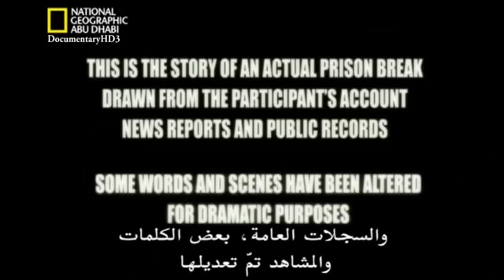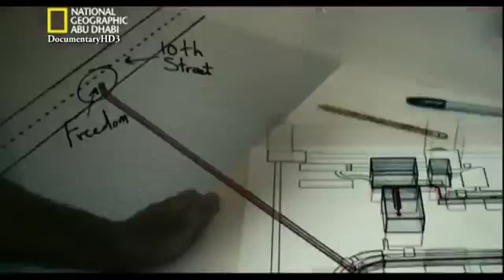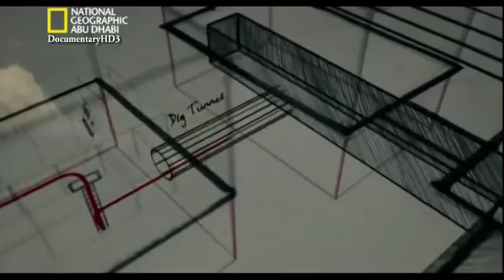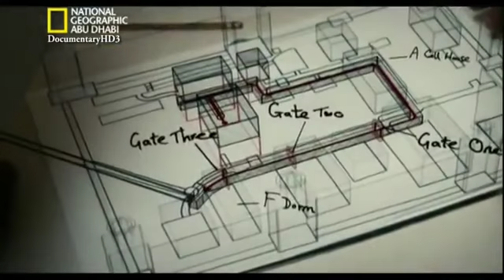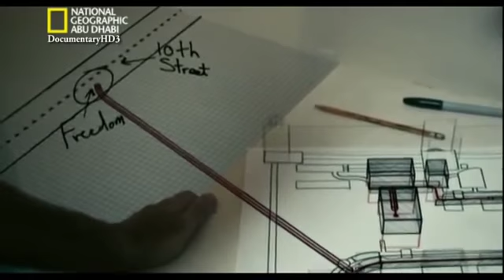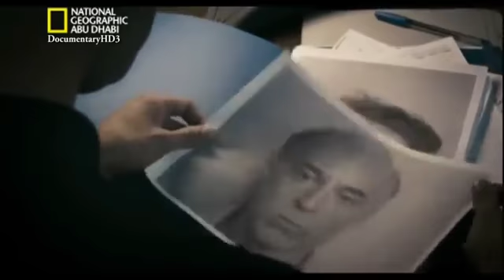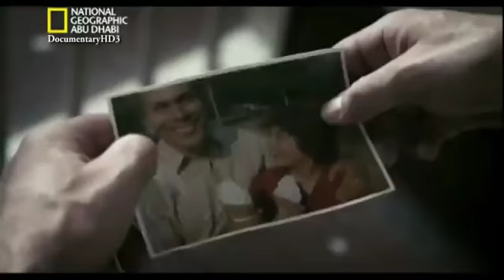اروع واجمل حلقة من هروب ماكر HD3